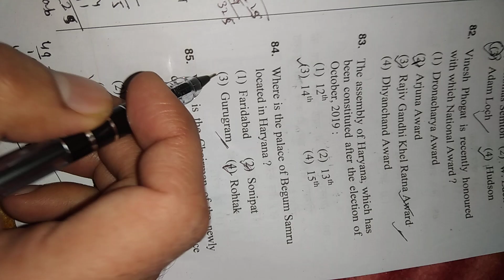Answer key Htet PGT exam 2021 2 January